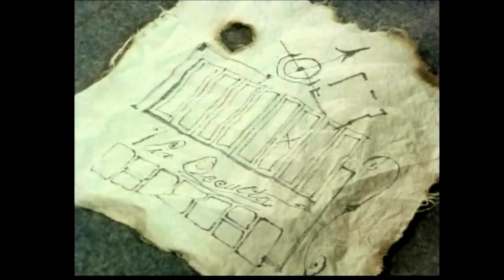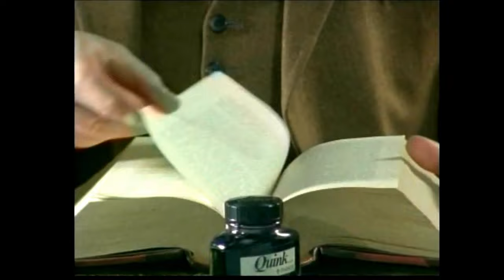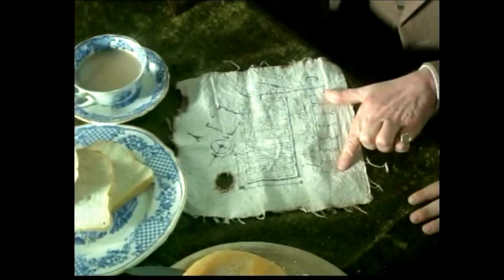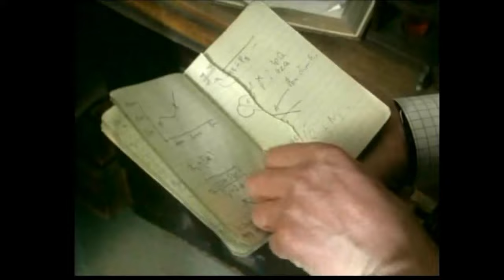Famous Five Go Adventuring Again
2. Five Go Adventuring Again (1943)
There's a thief at Kirrin Cottage! The Famous Five think they know who it is, but they need to prove it! Where can they find evidence? The discovery of an old map and very unusual hiding place is all they need to get to the bottom of this mystery and uncover the true culprit!

THE FAMOUS FIVE 1995/1997 Series
Jemima Rooper as George
Marco Williamson as Julian
Paul Child as Dick
Laura Petela as Anne
Elsie Kelly as Joan
Christopher Good as Quentin
Mary Waterhouse as Frances